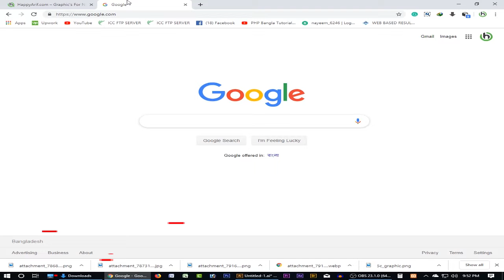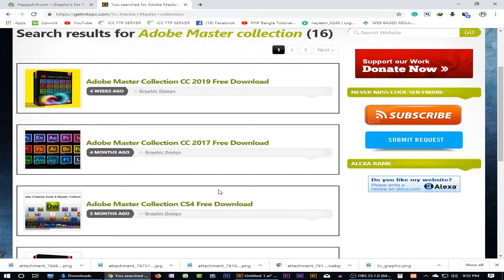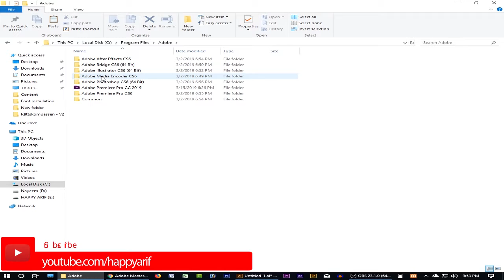এক ক্লিক অ্যাডোবির সবগুলো সফটওয়্যার ডাউনলোড করুন । Happy Arif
এই ভিডিও এর মাধ্যমে আমি আপনাদের মাঝে তুলে ধরেছি কিভাবে অ্যাডোবির সবগুলো সফটওয়্যার ডাউনলোড করতে হয়। যেটা অনেকেই জানেনা এবং অনেকেই এই সমস্ত ডাউনলোড করতে নিয়ে কম্পিউটারে ভাইরাস ডুকিয়ে ফেলে। তাই বিশেষ করে তাদের জন্য আমার এই ভিডিও তৈরি করা, যদিও অনেকেই জানেন বিষয়টা। আমি শুধু মাত্র নতুনদের জন্য এই ভিডিও তৈরি করেছি, সুতরাং যারা জানেন তারা এই ফলো না করলেও চলবে।

ভিডিও টিতে আমি বলেছিলাম একটি লিঙ্ক দিব, তাই নিচে লিঙ্কটি দিলাম

যদি ভিডিও ভালো লেগে থাকে তাহলে সাবসক্রাইব করবেন এবং নতুন নতুন ভিডিও পাওয়ার  জন্য বেল আইকনটি প্রেস করবেন। ধন্যবাদ